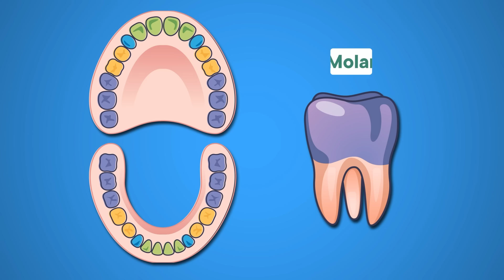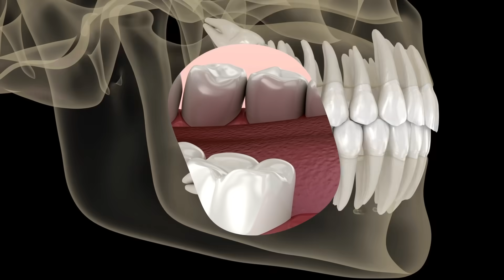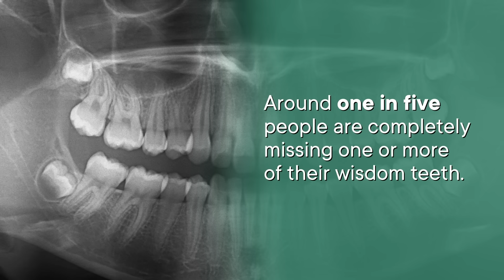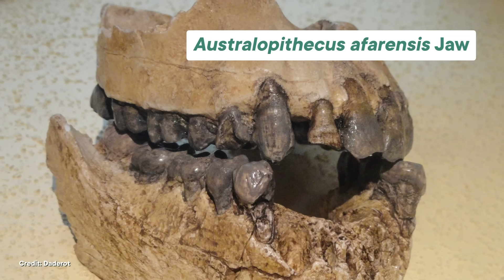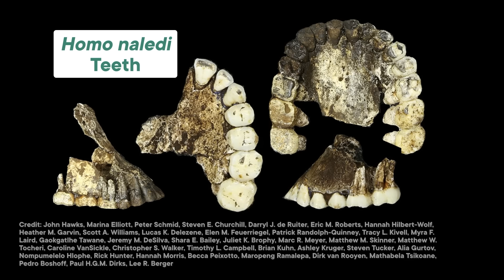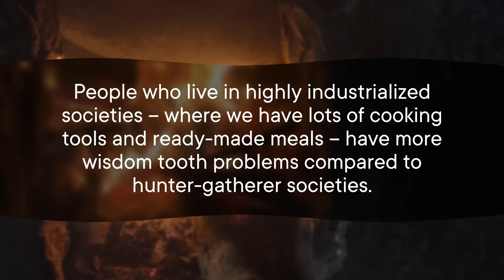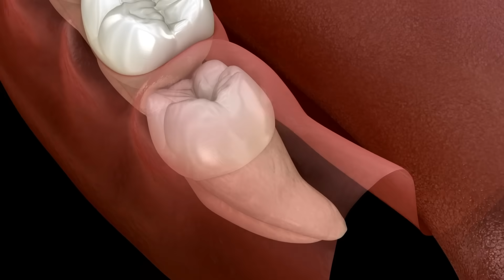Why Do We (Still) Have Wisdom Teeth?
Why do we have wisdom teeth? They're just going to come in wrong and cause problems. Wisdom teeth are a souvenir from our early human ancestors, and we actually understand less about them than you might think.